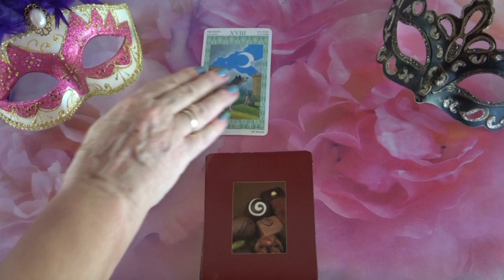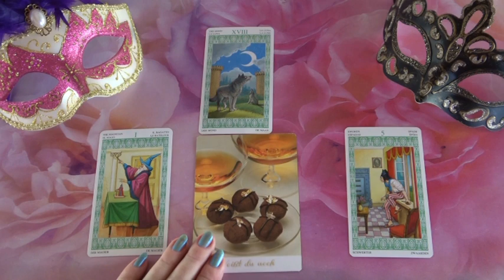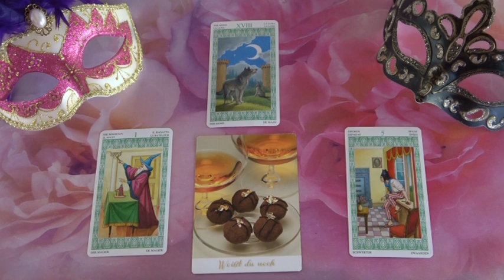??? Jóslás Augusztus 1-én "Várakoztat, holott fél, hogy elveszít téged"